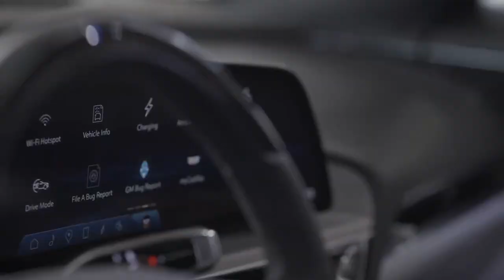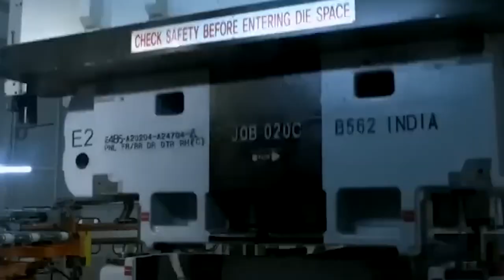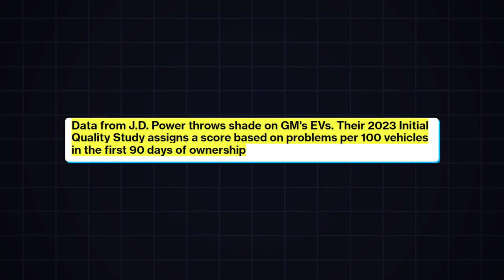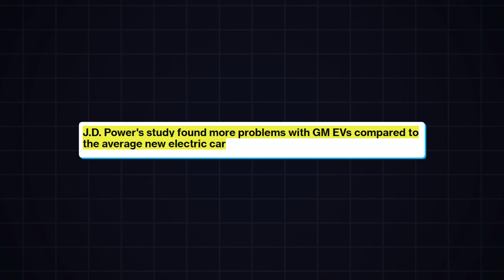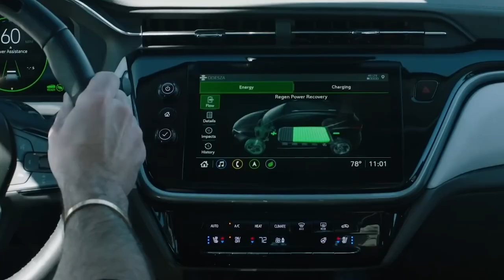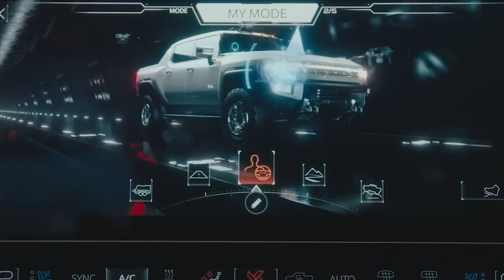GM BLAMES Buyers For MASSIVE Production Problems!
Did you know that in China, half of all new car sales in the past two months were electric vehicles? That's right, 50%! But one major automaker seems to be stuck in neutral on the road to electrification. Let's take a deep dive into what's going on with General Motors and their electric vehicle struggles.